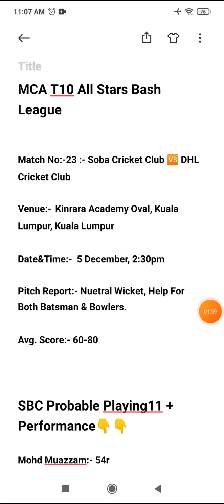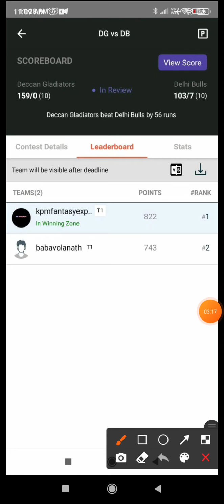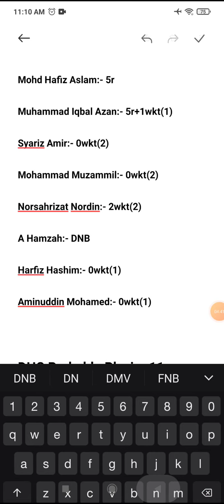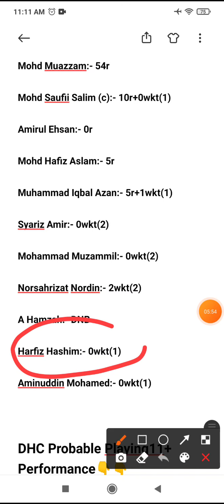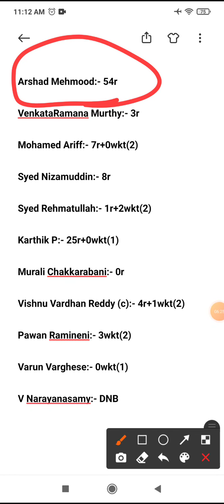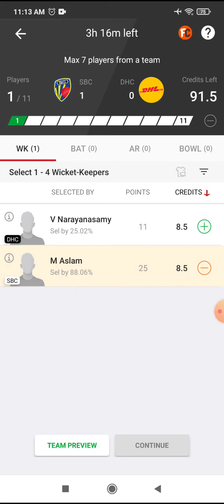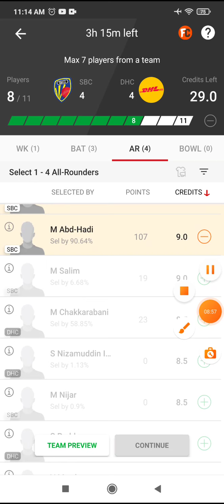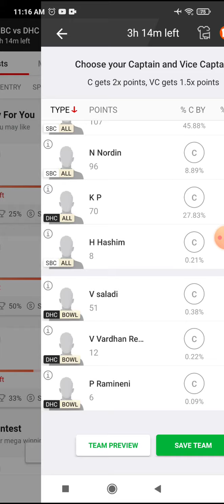SBC vs DHC Team For Today's Match | DHC vs SBC Players Stats, Batting Order, Pitch Report